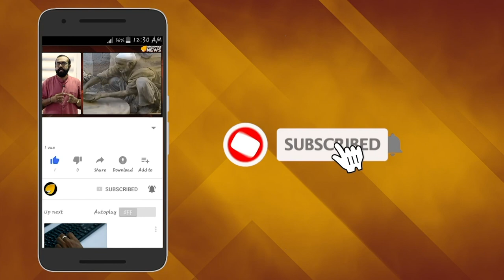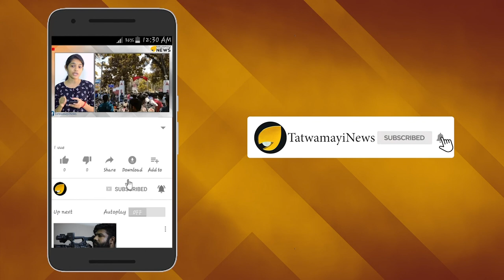ശബരിമല പുനപരിശോധനാ വിധി...പ്രാര്‍ത്ഥനയോടെ വിശ്വാസികള്‍...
രാവിലെ 10:30 ന് ചീഫ് ജസ്റ്റീസ് അധ്യക്ഷനായ അഞ്ചംഗ ഭരണഘടനാ ബഞ്ചാണ് വിധി പ്രസ്താവം നടത്തുക...